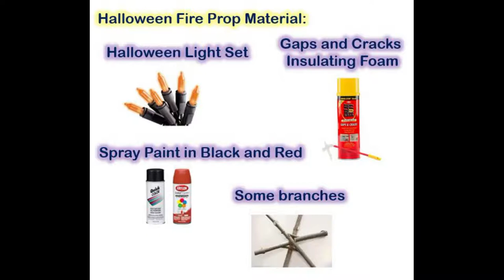DIY Halloween Cauldron with Smoke machine with LED light.